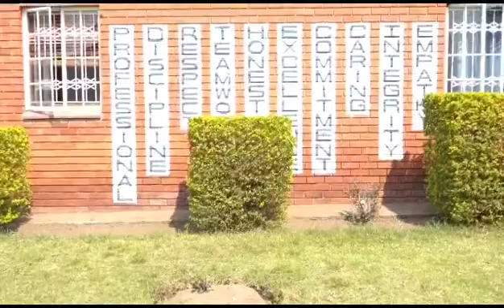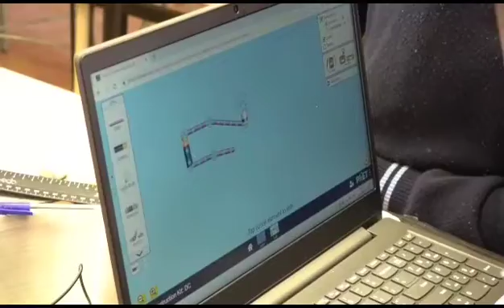2023 NTA Provincial Winner - Excellence in Natural Science Teaching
2023 NTA Provincial Winner - Excellence in Natural Science Teaching

Xolile Mazibuko - Sipheni Senior Primary, Amajuba District